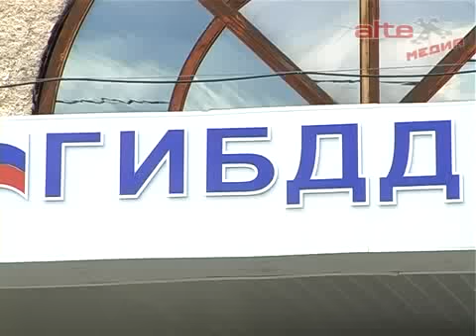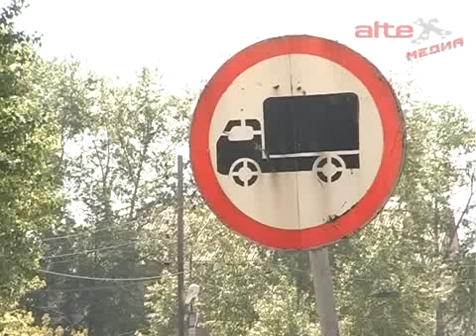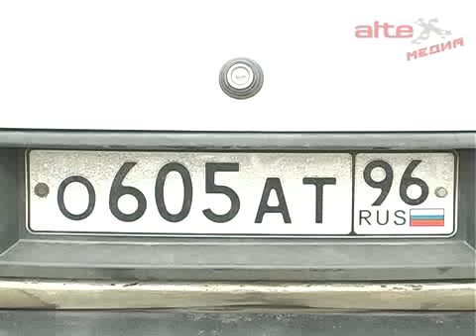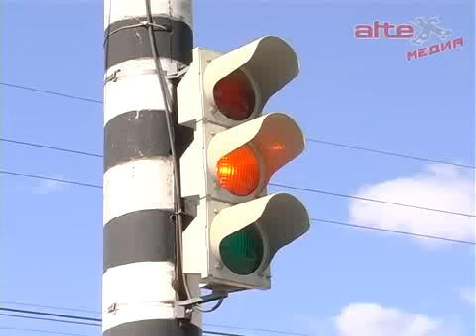NFS по Артёмовски